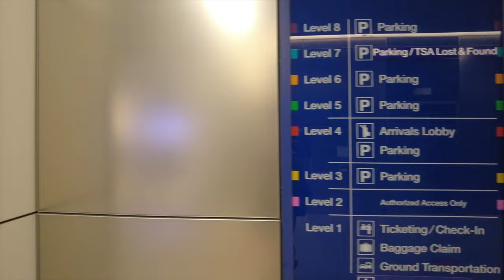Phoenix Sky Harbor Airport Arrival PHX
This is an arrival into Phoenix Sky Harbor airport from Salt Lake City on Delta Airlines. This is an arrival at Terminal 3 at the Phoenix Airport.

VirtCam is a travel and transportation virtual tour channel. We focus on airports, train travel, maritime boat, cruise and ferry transportation and hotels and other accommodation.